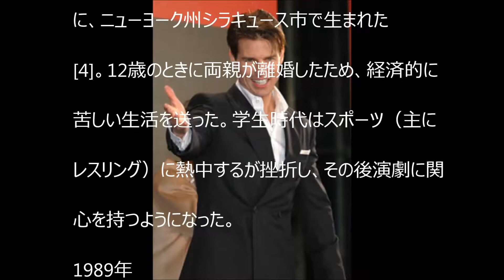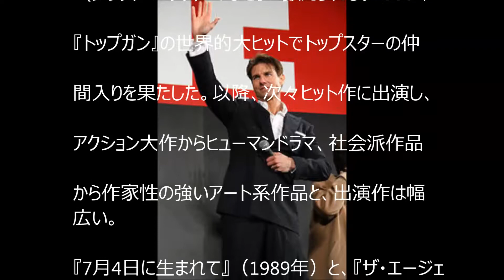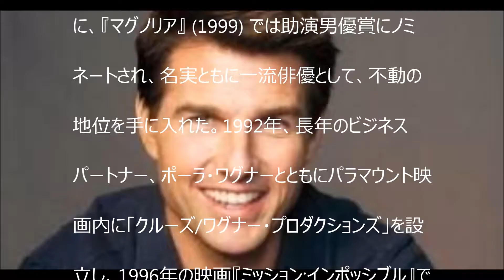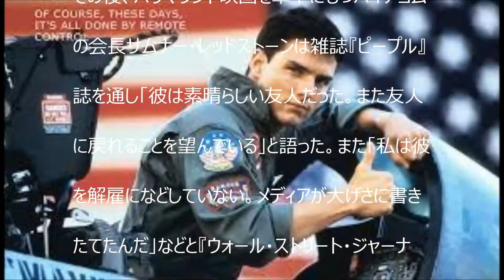A HOLLYWOOD ACTOR トム・クルーズ（Tom Cruise ）は、アメリカ合衆国ニューヨーク州シラキュース出身の俳優・映画プロデューサー【dennou2015】